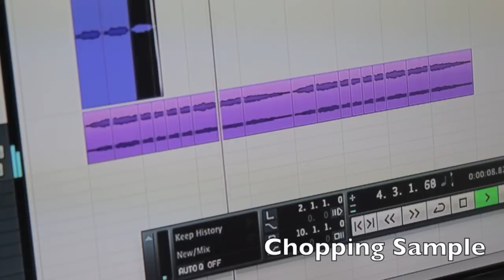Beat Making & Bass Playing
Chopping a Billy Preston sample and having some fun with it!!